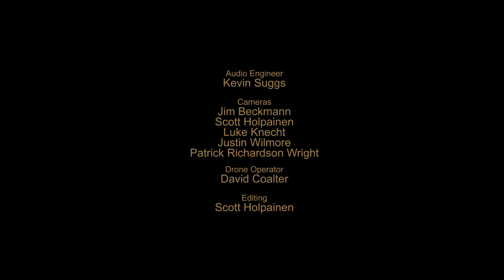RAW POWER KEXP - Full Performance (Live on KEXP)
presents Raw Power KEXP, a tribute to Iggy & the Stooges performed by Seattle musicians Mike McCready, Duff McKagan, Mark Arm, and Barrett Martin, recorded live on the roof of Pike Place Market. Recorded August 23, 2015.

Songs:
Little Doll
T.V. Eye
I Got a Right
I Need Somebody
Down on the Street
Search and Destroy
Loose

Audio Engineer: Kevin Suggs
Cameras: Jim Beckmann, Scott Holpainen , Luke Knecht, Justin Wilmore & Patrick Richardson Wright
Drone Operator: David Coalter
Editor: Scott Holpainen

Tour Manager: Mark Smith
Production Manager: Liz Burns- Smith
Backline Technicians: George Webb, Josh Evans & Neil Hundt
FOH/Monitor Audio Engineer: Courtney Rusk

Special Thanks:
Matt's in the Market
City of Seattle
King County
AEG
Pike Place Market
Vitalogy